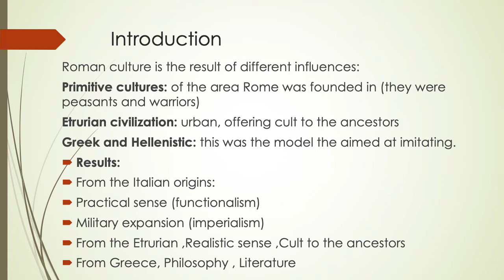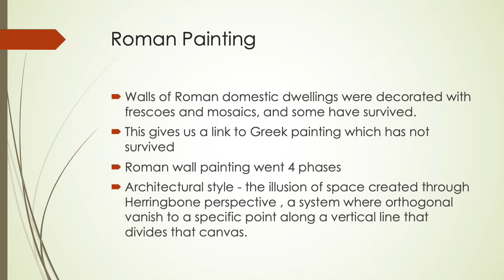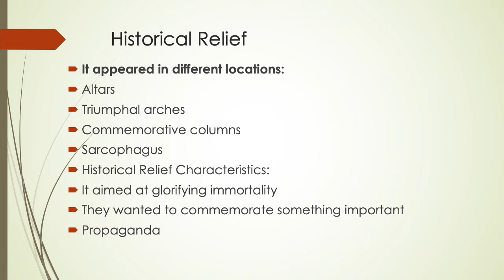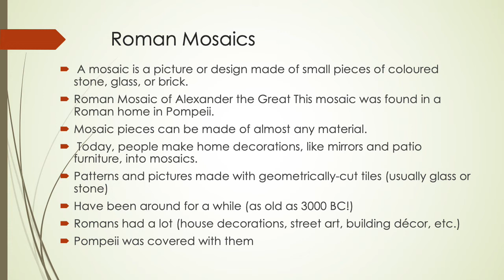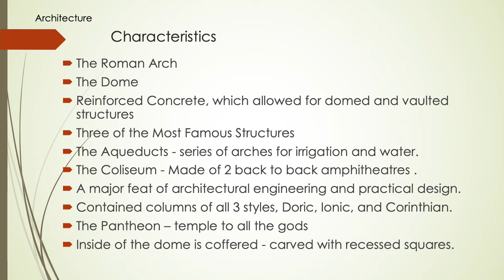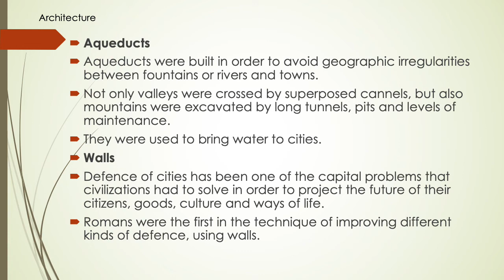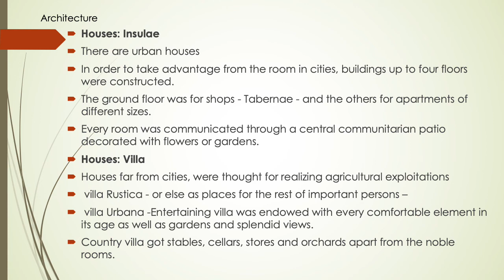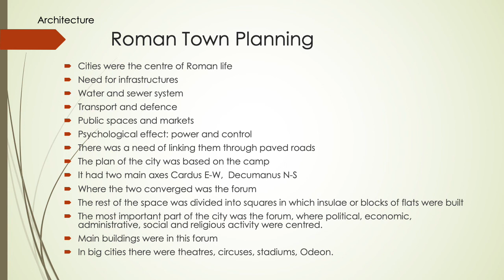Roman civilisation (Art and Architecture) Part 03 (Lecture # 31)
Roman civilization: Art and Architecture
General Characteristics of Roman Art
Roman Painting
Roman Sculpture
Historical Relief
Roman Mosaics
Roman Coinage, Cameos, Glassware
Roman Architecture